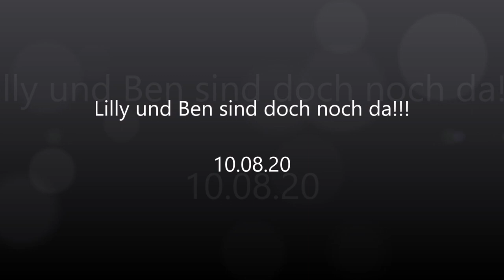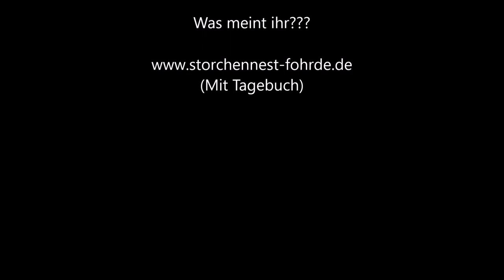Lilly und Ben sind doch noch da! 10.08.20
Na mal sehen wie lange sie noch bleiben! Was meint ihr??? » Mehr Infos zu den Storchennestern in Fohrde und den Live Kameras findet ihr